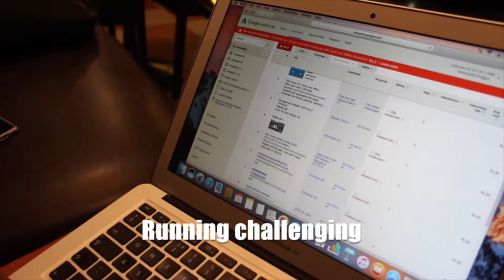Learn the Future of Digital Marketing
Here's how Amit a small town businessman embraced Digital Marketing. It's amazing what can happen when you apply what you learn. This is the story of Amit, who struggled to understand how media in marketing works & loves acting. Find out what happens when two students make an effort to tell a compelling story ! One who is a passionate storyteller and the other one who wants to be screened and let his heart out.